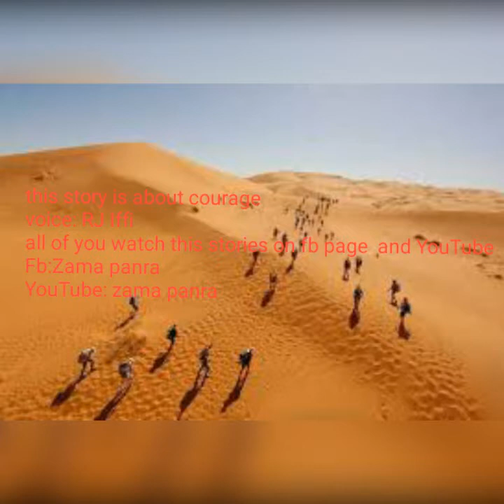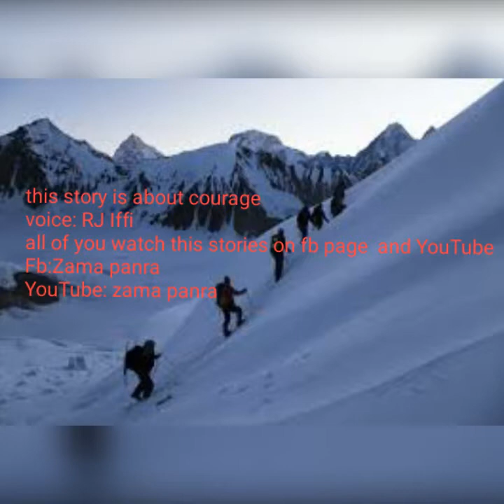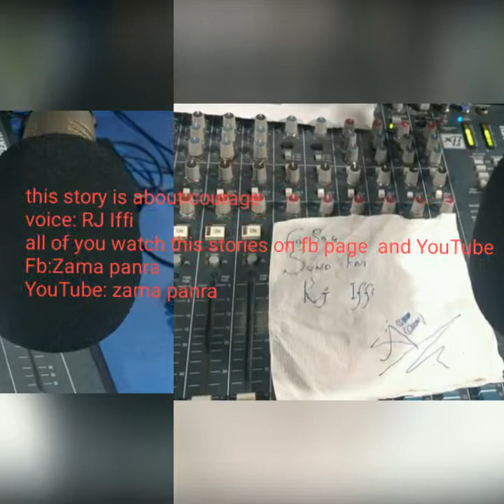RJ Iffi story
This story is about courage
Voice RJ Iffi
All of you watch this stories on YouTube and Facbook page
Fb;page zama parna
YouTube chenal:; zma parna